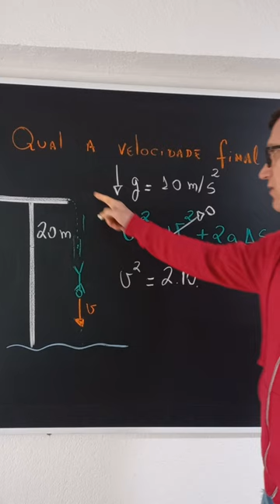Equação de Torricelli. Queda livre. Velocidade final.